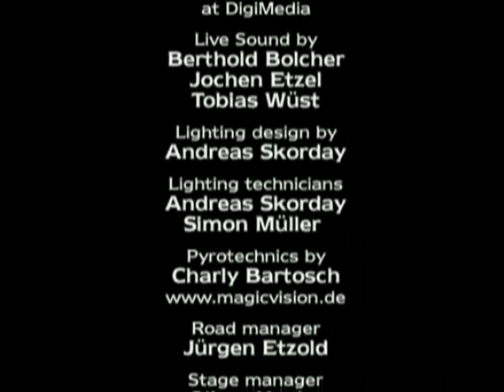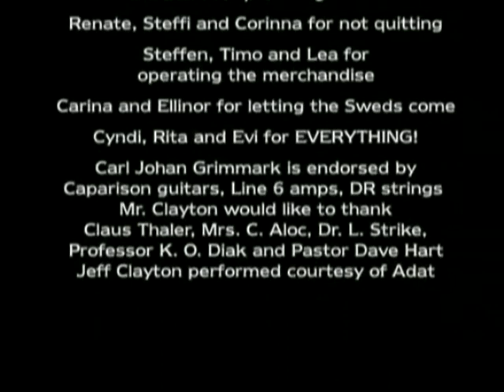Saviour Machine Live in Germany